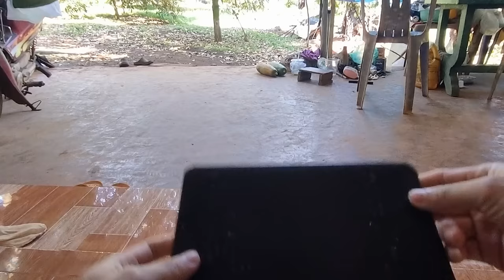Chế cây sào "THỤ PHẤN BÔNG SẦU RIÊNG" Đơn giản - Rẻ tiền - Hiệu quả | Trạm Nông Nghiệp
Nhị hoa sầu riêng sẽ bung phấn từ 18h-22h, trong thời gian này nhà vườn dùng bông tua như trong clip quét lăn đều xung quanh các chùm hoa để phấn hoa dính đều vào các đầu nhụy, cần nhẹ nhàng trách làm tổn thương hay gãy vòi nhụy, hại bông.

Thụ phấn bổ sung sẽ giúp trái sầu riêng đậu trái chùm và tròn đều đủ hộc.

Chúc cô chú, anh chị và các bạn có một mùa sầu riêng bội thu.